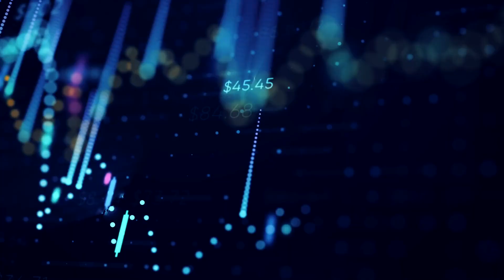Introducing royal: Invest in artists. Share their success.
We’re building a platform where you can buy ownership in songs directly from your favorite artists and earn royalties with them.